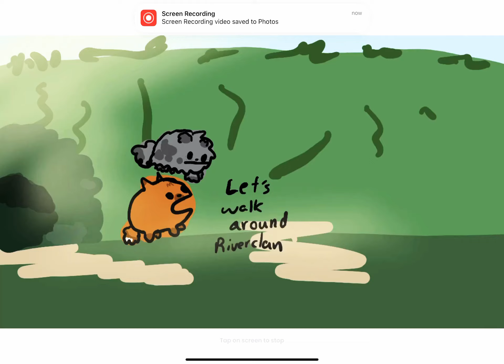How Graystripe and Silverstream met